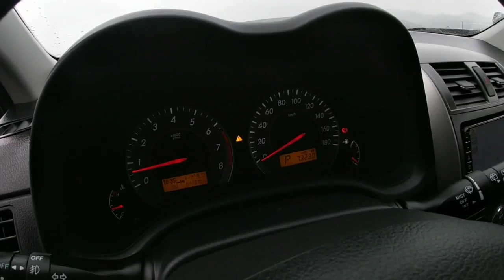АВТОРЫНОК ДУШАНБЕ (16.03.2020)Цена Tayota Fildir, Mercedes Benz, Opel Astra G, Tayota Carolla 1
АВТОРЫНОК ДУШАНБЕ (МОШИНБОЗОР) Цена BMW M5, Solaris, LADA PRIORA, Astra F, Vectra, Porter, Starex

АВТОРЫНОК ДУШАНБЕ (МОШИНБОЗОР) Цена Opel Astra G, Astra F, Vectra, Mercedes, BMW, Starex, Nexia ваз

МОШИНБОЗОРИ КУРБОНШАХИД!!(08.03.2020) Нархои Ваз 21015, Opel Хетчбэк, Astra G, Ласети, Ваз 21099

АВТОРЫНОК ДУШАНБЕ (МОШИНБОЗОР) Цена Opel Седан, Toyota Carolla, Nexia, Opel Хечибек, Вектра, Караван

Авторынок Душанбе (Мошинбозор) цена Toyota mark X, Opel Astra G Карава, Carolla 1, Седан, ваз 2112,

Авторынок Душанбе (Мошинбозор) цена Mercedes, C class, Toyota Camry 2, Opel Astra G, Astra F Хетчбек

Авторынок Душанбе (Мошинбозор) цена Craysler, Mercedes Benz, Astra F, Nexia, Starex, ваз 2114,

Авторынок Душанбе (Мошинбозор) цена Toyota Carolla, Mercedes Компрессор, Opel Zafira, Vectra Astra F

Авторынок Душанбе (Мошинбозор) цена Mercedes Benz, Astra G, F, Toyota, Zafira, Vectra A, Ваз 2107, Shevrolet

Авторынок Душанбе (Мошинбозор) цена Hundai, Shevrolet, Opel Astra F Хетчбек, АСТРА G, Volkswagen

Авторынок Душанбе (Мошинбозор) цена Mercedes Benz, Hundai, Vectra, Honda, Astra F, Maxima, ваз 21099

Авторынок Душанбе (Мошинбозор) цена Ford, Toyota Camry, Shevrolet Cruz, Lexus, Opel Astra G

Авторынок Душанбе (Мошинбозор) цена Mercedes Benz, Matiz, Nexia, ваз 2115, Astra F Хетчбек

Авторынок Душанбе (Мошинбозор) цена BMW, Mercedes, Воз 2110, Opel Astra G Универса, Astra F Хетчбек

Мошинбозори Душанбе 2019 нархои Nexia, AstrsG, Kia, Toyota, Mazda, Бечка, Vectra A ва гайрахо

Дустони азиз  дасгирии моро фаромуш накунед дар канал обуна шавед ва дар видё лайк гузоред...

Ба Ин навиштачотхо ахмият надихед
ЛАХЗАХОИ НОГУВОР .МАКРИ ЗАН
НАРХИ МОШИНО АРЗОН ШУД - 9 Ҳазор Сомон савдо мешава (Хамаи намуди мошин хаст) 2018
МОШИНХОИ ФУРУШИ АРЗОН - Срочно 6 Ҳазор Сомон Савдо Мешава | ҲАМАИ НАМУДИ МОШИН ҲАСТ
Хона Мошин Замин хабари мухим сахнаи нав
Мошинбозори Душанбе Нархои Opel Astra G, Mercedes, Daewoo Lacetti, Wolkswagen, Хетчбек, Караван, Nexia, Nissan, BMW, Toyota Camry, Toyota Carolla, Mercedes-Benz, Метсубиши, Hundai, LADA, PRIORA, Porter, Zafira, ва гайра

Мошинхои Фуруши! (14.11.19) Арзон аз 10 000 сом Караван, Nexia, Mersedes, BMW 3, (Мошинбозор) #252

Мошинбозори Душанбе!!! 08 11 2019 Нархи Mercedes-Benz, Мерседес Сечка

Мошинбозор!!! 31.10.19 Арзон нархои Opel Astra F, седан, Toyota, PRIORA, Крайслер, ва гайрахо

Мошинбозори Душанбе!!! 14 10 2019 Нархи Wolksvagen Polo, BMW 3, Opel Zafira, Opel Astra

Мошинбозори Душанбе!!! Нархои Daewoo Nexia, Hyundai Sonata, Honda cr-v, Ваз 2112 Ва гайрахо

Мошинбозори Душанбе!!! Нархои Ваз 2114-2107, Toyota Mark 2, Daewoo Nexia, mercedes-benz W201- 202...

Авторынок Душанбе (Мошинбозор) цена ваз 2114, Toyota, Opel Astra F, Vectra A, Mercedes, Astra G

Мошинбозор, Мошинбозори Душанбе, taj avto, сомонтч, MIRZOEV, паём тв, озодивидео, Ахбори Тоҷикистон ва чахон (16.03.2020), Ахбори Тоҷикистон ва ҷаҳон (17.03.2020)اخبار تاجیکستان .(HD)

Авторынок, Душанбе, Масолехи Сохтумони, Хариду фуруш, Хонаи Фуруши, мошинбозор, паём тв, мошин тч, эълонтч, ахбор, ахбори ВКД, сипар, Hamvatan tj, MIRZOEV, SAVDO, TAJ AVTO